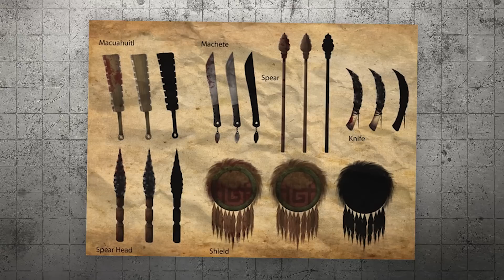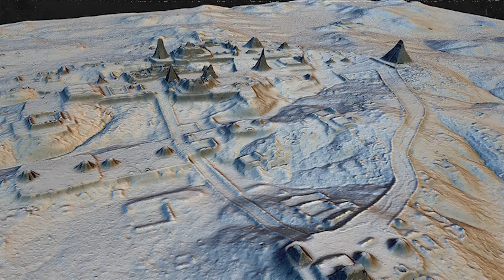Scientists Discovered A Mayan Mega Structure Deep In The Guatemala Jungle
Scientists have made an incredible discovery in the deep Guatemala jungle - a massive Mayan citadel! This mysterious find in Tikal is shrouded in secrets and hidden wonders, revealing new insights into the ancient Mayan civilization.